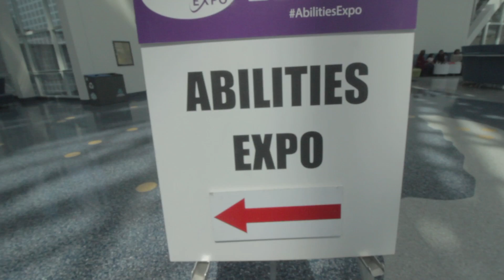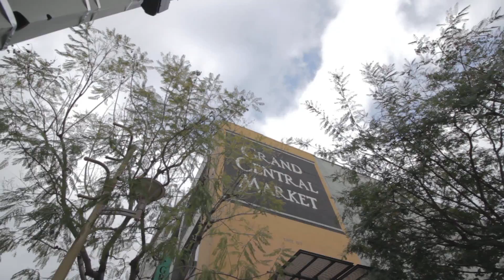Find your story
Went for a business thing out in downtown today and was asked about my story. Thought I'd give it to you.

And please send any questions in the video down below or on.